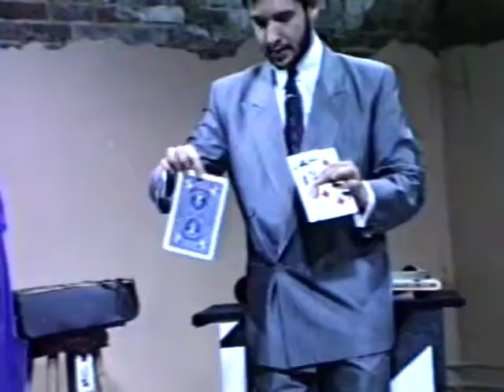#901 2tom performs (Atlanta)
Bearded Tommy Boy scores another successful recording session with 2 cameras in sound studio.